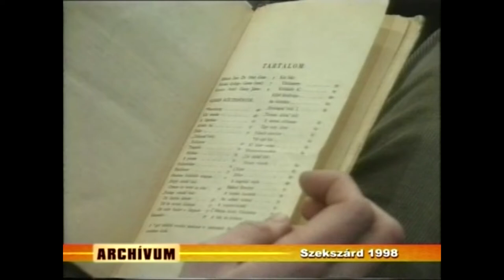„Talpra Petőfi” szavalóverseny – Szekszárd 1998.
Archívum c. műsor